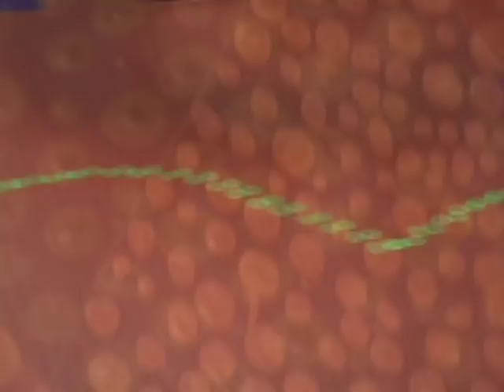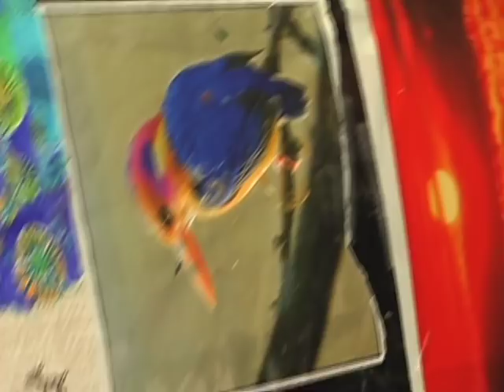Aboriginal Dot Painting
High Tech Middle students find inspiration from Australian aboriginal art to create their own animal portraits.